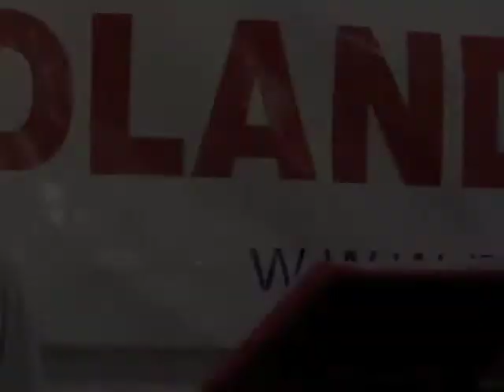Lancashire Clogs for Classic Banjo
Tom Ryan and Claude Burvenich play this Emile Grimshaw composition for Classic fingerstyle banjo.
The recording was made at the 2012 Midland Banjo Fest held in the UK.

For more Classic Banjo recordings made on the day, and much more about the "classic" style of playing visit: